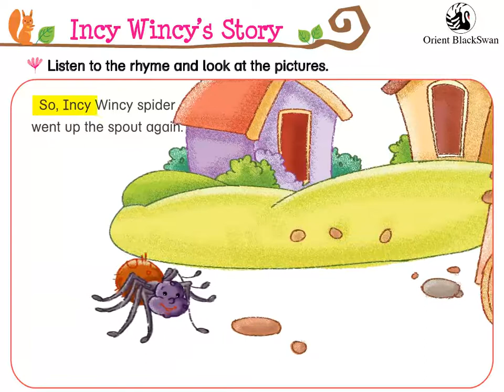UKG LIT. INCY WINCY SPIDER